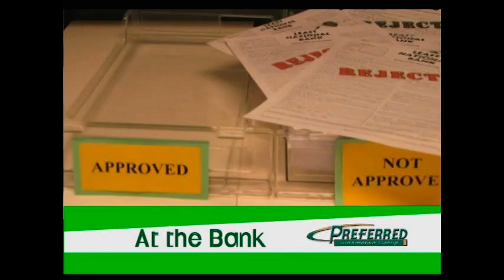Hoosierhio News for 4-6-2010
DEKALB COUNTY WILL RECEIVE OVER $270,000 IN STATE FUNDING FOR ITS NEW COMMUNITY CORRECTIONS PROGRAM THAT WAS APPROVED LAST MONTH BY THE COUNTY COUNCIL. THE PROGRAM WILL BE AIMED TO DIVERT NONVIOLENT OFFENDERS FROM SERVING PRISON TERMS, AND INSTEAD BE REQUIRED TO COMPLETE HOME DETENTION, COMMUNITY TRANSITIONS AND DAY REPORTING. THE HOPE IS TO ALSO HELP EASE OVERCROWDING AT THE DEKALB COUNTY JAIL. THE GOAL IS TO HAVE THE PROGRAM UP AND RUNNING BY JULY *** LOOK OUT FOR TRAFFIC DELAYS OVER THE NEXT FEW WEEKS AS CREWS WORK TO RECONSTRUCT THE BRIDGE OVER COUNTY ROAD 11A ON I-69 IN DEKALB COUNTY *** THE KENDALLVILLE MAYOR'S YOUTH ADVISORY COUNCIL WILL BE HOSTING A SHERIFF'S DEBATE THURSDAY AT EAST NOBLE HIGH SCHOOLS COLE AUDITORIUM. THE DEBATE WILL BEGIN AT 8:00AM, AND WILL RUN FOR ABOUT ONE HOUR.  NOBLE COUNTY SHERIFF PRIMARY CANDIDATES MAX WEBER, DOUG HARP, AND LES ALLIGOOD WILL ALL BE IN ATTENDANCE. FOR MORE INFORMATION, CONTACT MAYOR HANDSHOE AT , *** TROOPER BRIAN W. DUNKIN HAS BEEN IDENTIFIED AS THE POLICE SNIPER WHO SHOT AND KILLED A MAN LAST MONTH DURING A DEKALB COUNTY STANDOFF. THE INCIDENT HAPPENED AT DAWN KINGS HOME IN WATERLOO WHEN HER ESTRANGED HUSBAND, WAYNE KING SHOT HER AND HELD HER AT BAY FOR 5 ½ HOURS. KING HAD REFUSED ALL POLICE REQUESTS TO SURRENDER, AND THATS WHEN TROOPER DUNKIN FIRED A SINGLE SHOT INTO THE HOUSE, KILLING THE GUNMAN. TOXICOLOGY TESTS ARE PENDING TO DETERMINE WHETHER KING WAS UNDER THE INFLUENCE OF DRUGS OR ALCOHOL THE DAY OF THE STANDOFF. THE INCIDENT REMAINS UNDER INVESTIGATION *** WEATHER: CLOUDY TODAY, HIGH 80...A CHANCE OF RAIN TONIGHT, LOW 62...SHOWERS & STORMS LIKELY TOMORROW, HIGH 70